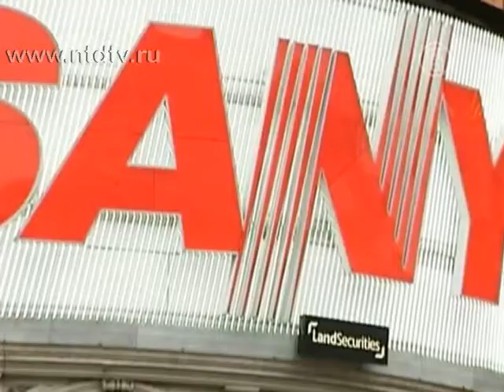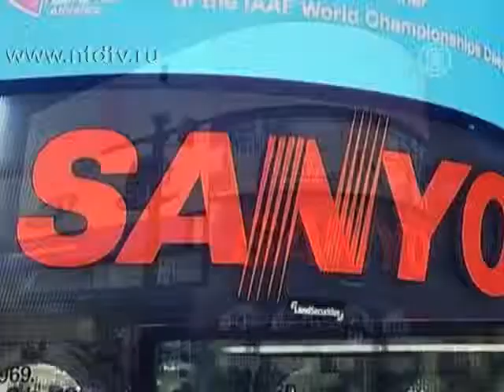Логотип Sanyo покидает площадь Пикадилли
Гигантский неоновый логотип Sanyo на знаменитой лондонской площади Пикадилли, который находится там более трех десятков лет, скоро погаснет. Заполнить освободившееся место стремится немалое число рекламодателей.